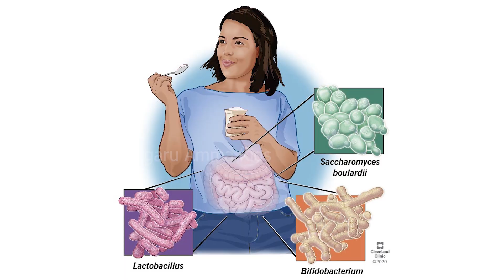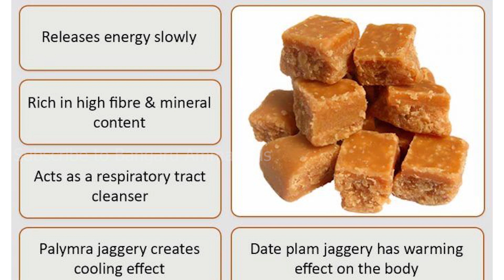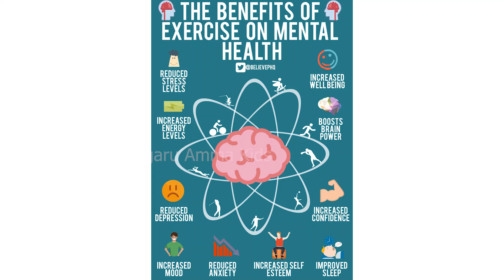COVID'19 |Simple diet plan|Effective steam inhalation | கோவிட்'19 எளிய வாழ்க்கை முறை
You can have many teachers and you have the choice to choose whom you like but you can have only one GURU and it's all in the hands of the GURU to select the disciple. Our Guru Avatar Bangaru Amma of Melmaruvathur Siddhar Peedam has blessed the future generation with BANGARU AMMA KIDS YOUTUBE CHANNEL.

With blessings of our Guru Bangaru Amma we are happy to establish BANGARU AMMA KIDS CHANNEL exclusively for kids.

We are excited in bringing together kids needs in our channel.
Colorful crafts
Wholesome Stories
Fascinating Facts
Pensive puzzles
Vlogs

Are you finding a way to invest an inquisitive mind's time ??

 In a nutshell, we are the perfect stop-over for all your kids' needs.

we welcome young talents and creators to our team!! Are you Searching for an excellent platform…

This channel intends to promote the physical, emotional and social well-being of children across globe.

This channel brings in front of you the colors of life associated with the beauty of world.

Jump into the world of fun and frolic kids channel.

Keep yourself updated by clicking the subscription button.